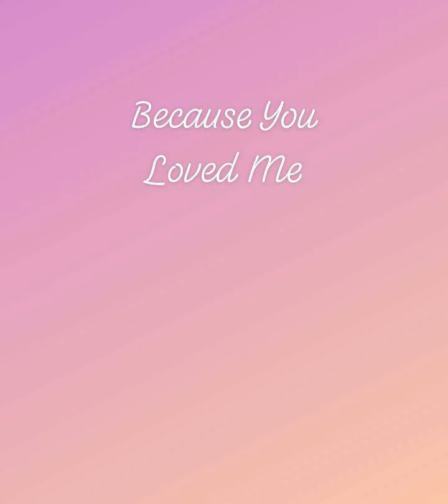BECAUSE YOU LOVED ME [Celine Dion] - Ate Owa Song Cover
Hi there! Ate Owa here!
Here is another song cover. Thank you for stopping by!